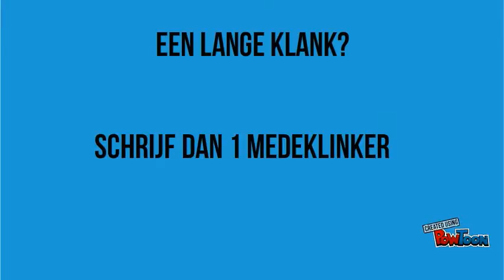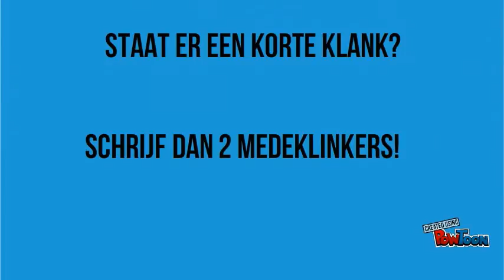De dubbele medeklinkerregel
Dit filmpje gaat over de dubbelemedeklinkerregel. Het hoort bij spelling h3 klas 1KT-- Created using PowToon -- Free sign up -- Create animated videos and animated presentations for free.  PowToon is a free tool that allows you to develop cool animated clips and animated presentations for your website, office meeting, sales pitch, nonprofit fundraiser, product launch, video resume, or anything else you could use an animated explainer video. PowToon's animation templates help you create animated presentations and animated explainer videos from scratch.  Anyone can produce awesome animations quickly with PowToon, without the cost or hassle other professional animation services require.